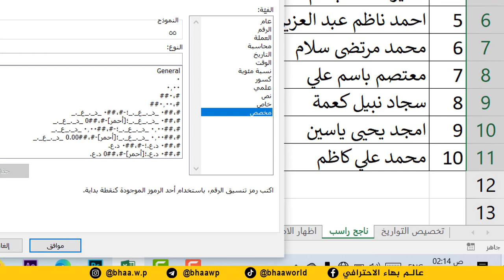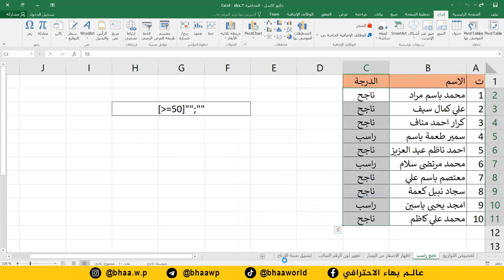احترف برنامج اكسل | تحويل الأرقام الى نتائج (ناجح - راسب)